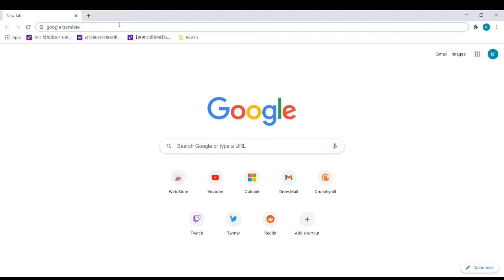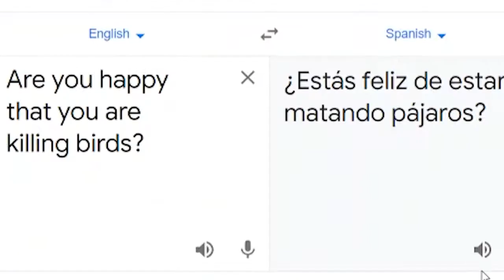Learning Spanish but in MINECRAFT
Watch how Spanish (and Italian) might not be suited for me and that maybe I should just stick with English...

Sorry for the long wait! Been busy with work and streams and editing and stuff. Will try my best to get these videos up at least within two weeks to get a consistent schedule :(.

The style of this video is similar to Swaggersouls and TheDoo in parts. A large influence on this series has come from content creators like Jschlatt, WilburSoot and Pewdiepie